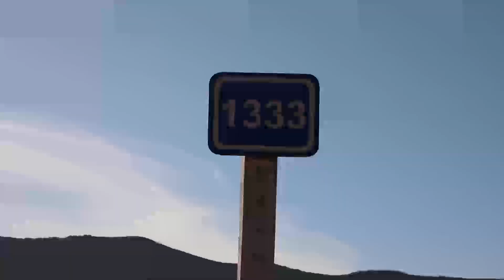Tezkor Surxondaryo viloyati Boysun tumanida mudxish YTH sodir bo'ldi haydovchi vafot etdi